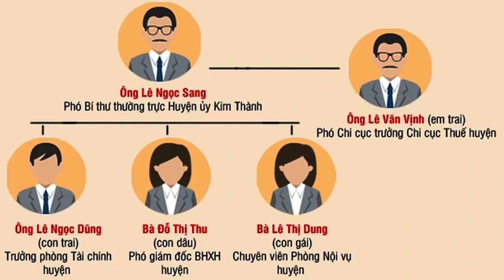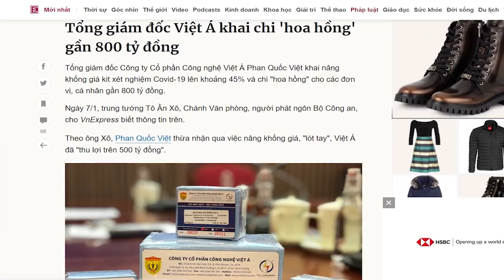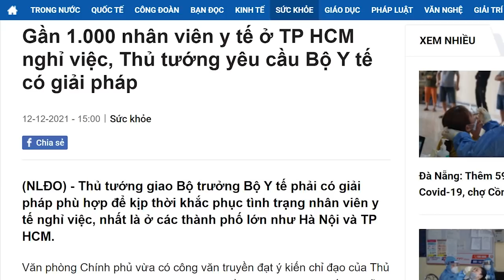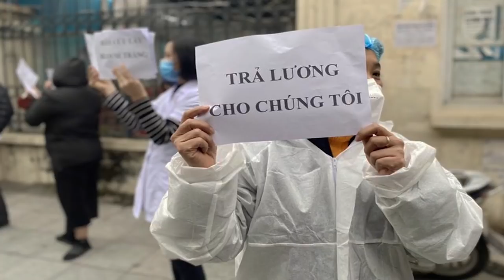Không có tự do, dân chủ thực sự sẽ không có nhân tài